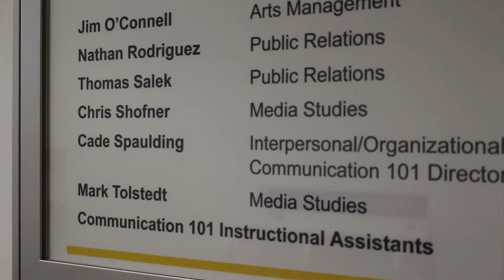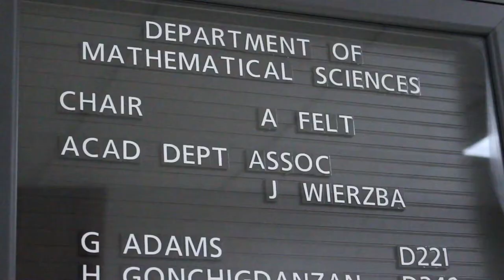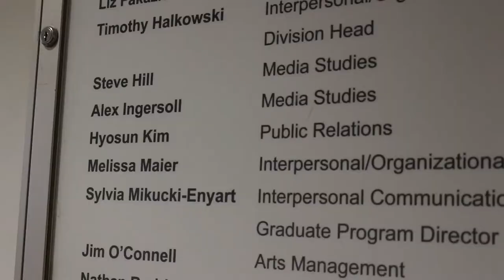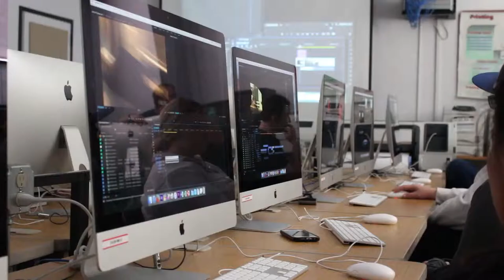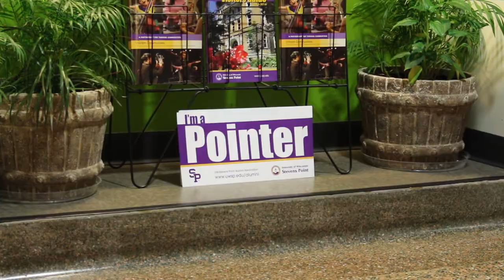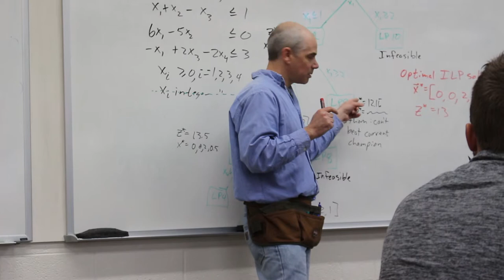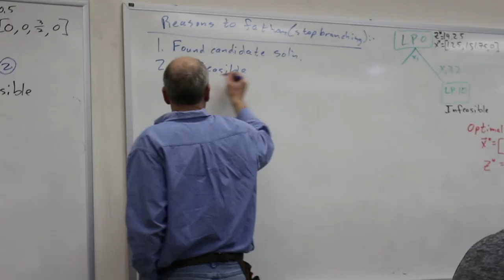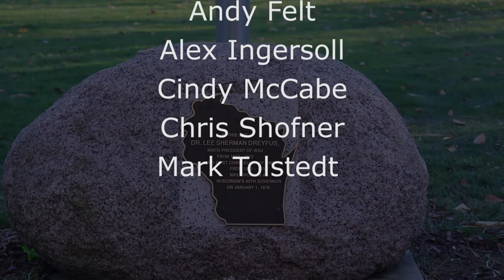Pointer Professors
This film is about the path and reason for pursuing higher education and becoming a professor. It specifically focuses on professors teaching the University of Wisconsin, Stevens Point and what made them chose to come to Stevens Point. It also examines the different ideas of what a professor truly does and what some of the struggles are that come along with the job.